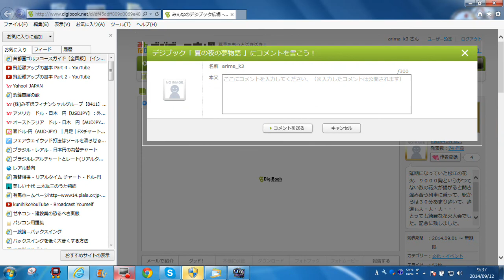49花火夏の夜の夢物語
とても綺麗です。